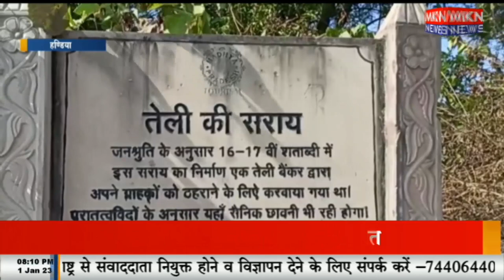पर्यटन स्थल शैलानियों से रहे गुलज़ार